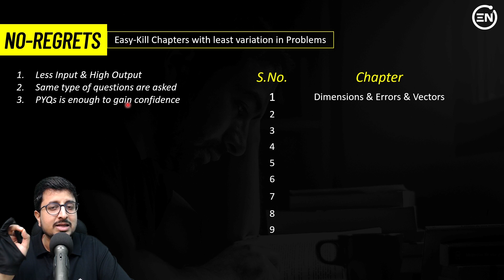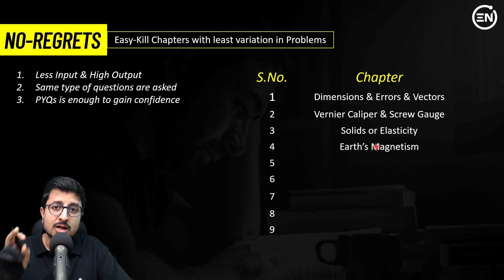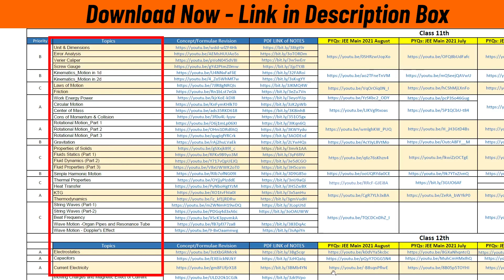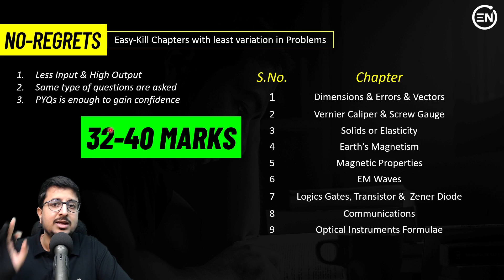JEE Main 2022 - 9 Must do Topics in Physics | Easy Kill Chapters | Mohit Sir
As JEE Main 2022 exam is coming closer, many aspirants leave some topics in Physics which they end up regretting later on. In this video Mohit Goenka Sir is going to share 9 Easy Kill topics in Physics for JEE Main 2022 which every student must do to ensure upto 40 marks in physics.

❤️ Made with love by Mohit Goenka Sir [IIT Kharagpur]